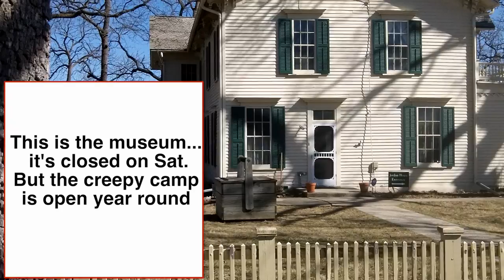Fun on stage: Des Moines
This video is about Fun on stage: Des Moines